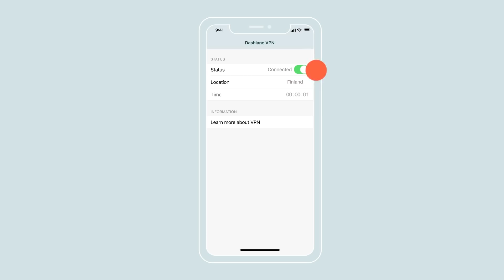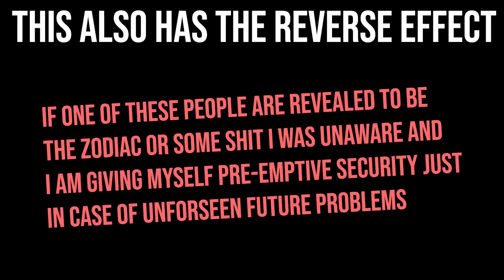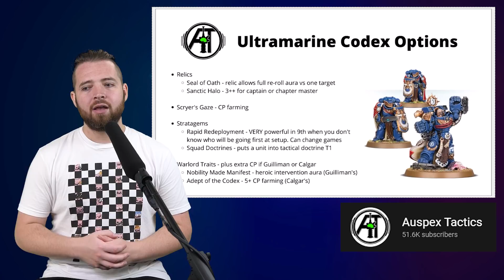8 Warhammer Youtubers that are better than me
Try Dashlane for free on your first device
and if you decide to